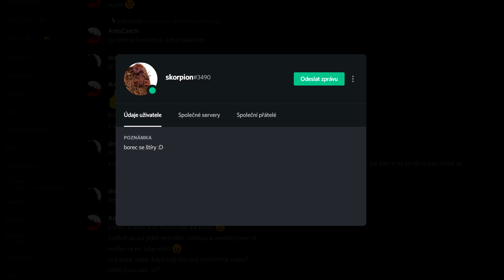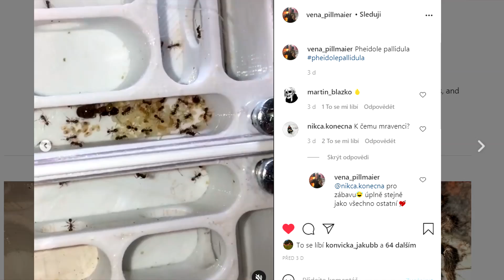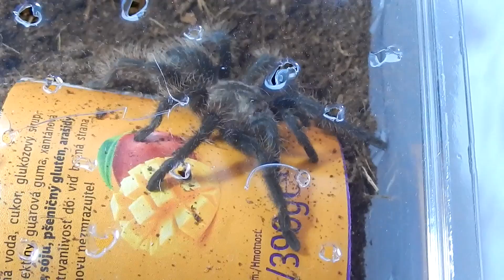Konec Hibernace 2021 | Štíři a Sklípkan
⬇️ 𝐋𝐞𝐠𝐞𝐧𝐝𝐲 𝐬𝐞 𝐦𝐫𝐤𝐧𝐨𝐮 𝐝𝐨 𝐩𝐨𝐩𝐢𝐬𝐤𝐮 💪

ℹ # O čem je tohle video:
Dneska se podíváme na nové bezobratlé! Evropské Štíry a Americký Sklípkan kadeřavý. Taky rychlý update o moučných červech!
Jo a taky máme nový popisek :D

▶ # Kapitoly videa:
0:00 Intro a Upozornění
0:17 Štír kýlnatý - unboxing
1:10 Terárium a stěhování
2:11 Krmení a chvostoskoci
3:50 Sklípkan kadeřavý - unboxing
6:05 Krmení
7:25 Další záběry a informace
8:10 Moučňáci
9:09 Outro

👋 Ahojte a Vítejte na kanále AntsCzech [ents ček]! Jmenuji se Jakub a zabývám se chovem mravenců a dalších živočichů a rád o nich natáčím videa. Tento kanál dokumentuje mou cestu jejich chovem zábavnou a edukační formou, proto se snažím se vždy používat ty nejaktuálnější informace, ale nejsem odborník (zatím xd). Díky za veškerou podporu!

📹 Natočeno s: Nikon Coolpix S9500, Bandicam
🎬 Editováno s: Vegas 17
🎵 Hudba: YouTube knihovna, SoundCloud
📷 Snímky: Mé fotky (IG,Imgur, Pixabay); Pixabay
Obrázek T. albopilosum:
English: Tliltocatl Albopilosum Nicaraguan variety, young female
Date 25 September 2019, 01:11:38
Author DigitalLem0n
Hastagy